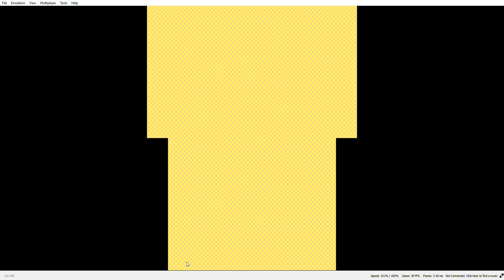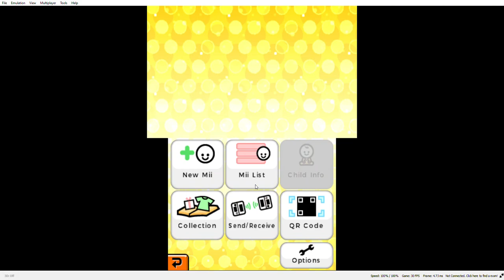Tomodachi Life (Season 1) Episode 1: New Life in Paldea Island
Important events in this episode:
-Paldea Island has been founded.
-PD21, Beta PD21, Marshmello, burger, tinyface, Mr. Rogers, Greg, Rie, Karina, and Melodia move into Paldea Island.
-The Mii Apartments, Food Mart, Beach, Fountain, Clothing Shop, Hat Shop, Mii News, Concert Hall and Plane open.